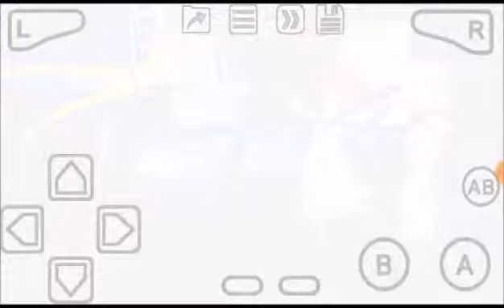Peter Pan - Return To Neverland (GBA) Stage 1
First stage was a cakewalk, next stage is much harder than this